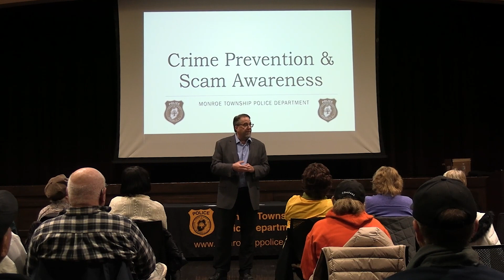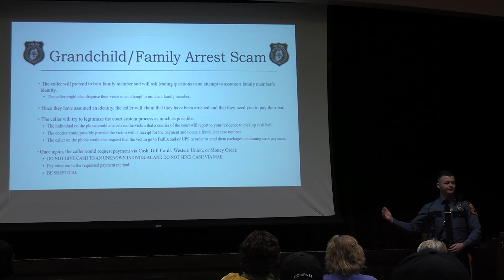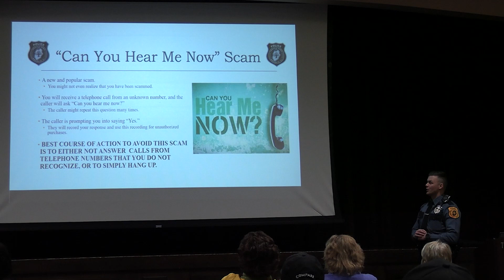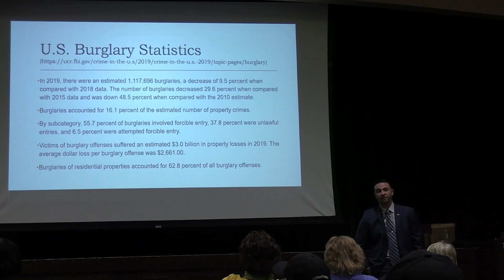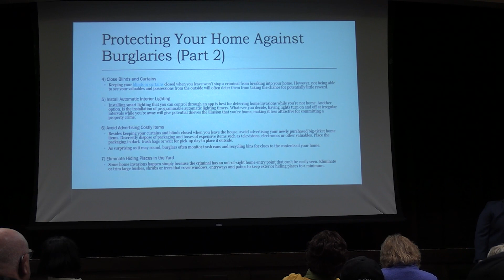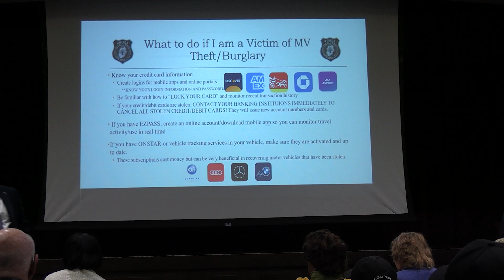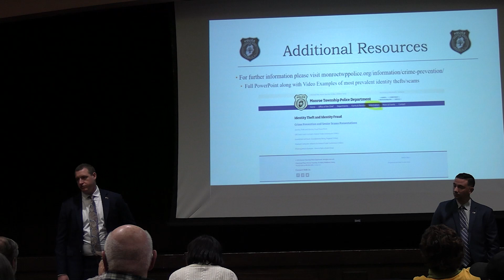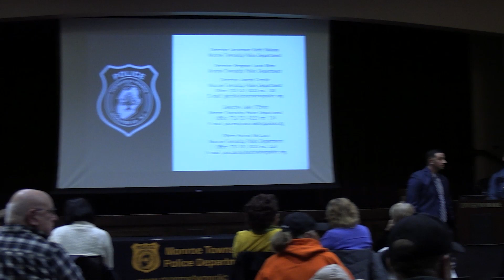MTPD Public Safety Presentation 1/31/2023